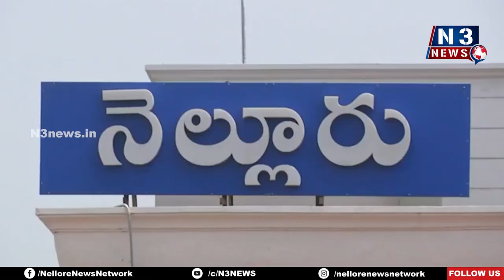మ‌హిళ‌ల ఆర్థిక‌స్వాలంబ‌న‌కు కృషి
ప్ర‌తి మ‌హిళా పొదుపుగ్రూప్‌లో చేరాలని సూచించిన జిల్లా క‌లెక్ట‌ర్ హ‌రినారాయ‌ణ‌న్‌
నెల్లూరులో జిల్లా గ్రామీణ అభివృద్ధి సంస్థ అధికారులతో సమీక్ష‌